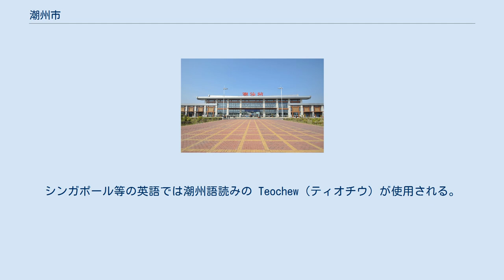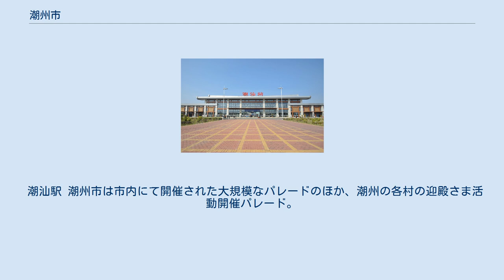潮州市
潮州市（日本語：ちょうしゅう-し、潮州語：Tiê-tsiu）は中華人民共和国広東省東部に位置する地級市。
古い歴史をもつ国家歴史文化名城であり、多くの華僑を出していることで有名である。
全市総面積3,078平方キロ、総人口248万人、海外に住居する潮州籍華僑や香港マカオ同胞は約230万人。
最も数多いのはタイの華人であるが、シンガポール、マレーシア、アメリカ合衆国などにもかなりの華人がいる。
シンガポール等の英語では潮州語読みの Teochew（ティオチウ）が使用される。
 秦漢時代には南海郡掲陽県の地であったが、331年に東晋により海陽県を設置、その県城が現代の潮州市である。
413年に義安郡が置かれ、郡治は海陽県に置かれ、隋により義安郡は潮州となったが、潮州の州治は依然海陽県城にあった。
その後も潮州海陽県は粤東地区（広東東部）の政治、経済、文化の中心であったが、1860年に汕頭が対外貿易港として開港すると次第に汕頭が地方の中心となっていった。
 1914年に海陽県は潮安県と改称し、解放後の1953年に潮州市が建てられて省轄市となった。
1955年に粤東行署が潮州から汕頭に移転し、1958年に潮州市は県級市に改められ、さらに潮安県に降格となった。
しかし1979年に市制が復活し、1989年には省轄市も復活した。
1991年12月に国務院の認可によって潮州市は地級市に昇格し、同時に市域を拡大した。
 韓江 広東省東部、韓江の三角州の北部に位置し、東北は福建省、南西は広東省汕頭と接する。
東は南シナ海（南海）に面する。
汕頭駅から東莞東駅までの鉄道が市の郊外を通っている。
 潮州市人民政府 2市轄区・1県を管轄する。
 潮汕専区 粤東行政区 潮州市(第1次) 潮州市(第2次) 広東省に属するが、北東に隣接する福建省南部で話される閩南語の一種である独自の潮州語を話し、中国の代表的な地方文化とされる。
潮劇、潮楽、潮繍、潮彫などが潮州文化の代表であり、これらを研究する潮学という学問さえある。
また海産物や乾物の味を引き出し、日本人の口にもよく合う潮州料理や潮州工夫茶も有名である。
 潮汕駅 潮州市は市内にて開催された大規模なパレードのほか、潮州の各村の迎殿さま活動開催パレード。